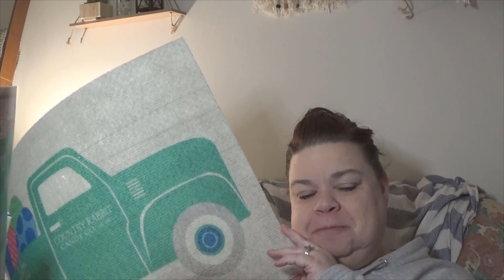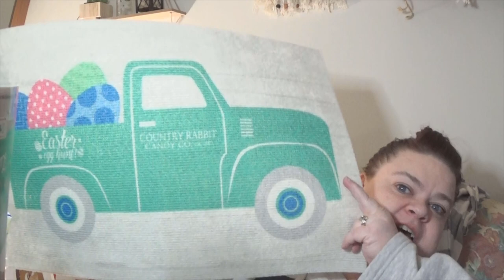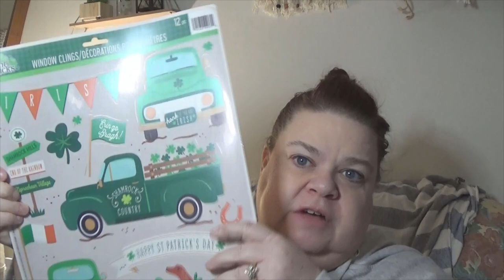💲Dollar 🌳Tree Haul Feb 5 St Patrick's🍀 Day 🍀Decor